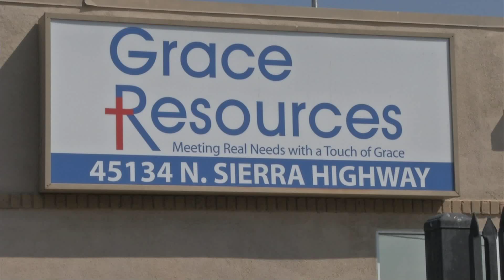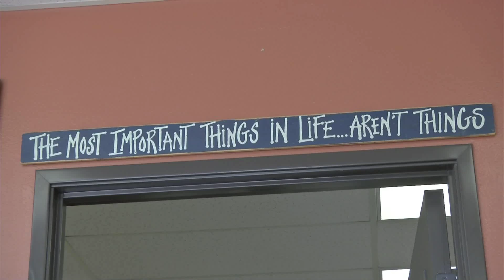Homeless Respond To Shelter Closing, One Month Later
This tent belongs to Richard.   He’s one of several homeless we met out here in Lancaster – out here in the elements, and out here is where they’ll stay now that the homeless shelter behind me has closed its doors permanently.

“Oh, it’s rough.   I fell over flat on my face.   They picked up me up here, the ambulance," says Richard Gomez.

Richard says he used to be a concrete finisher, but found himself in financial, and other, trouble.

“I have problems.”

He ultimately ended up here.   “I stay in my tent.”

The Lancaster Community Shelter closed its doors August 7th.   The charity that operated it, Grace Resources, was unable to keep up with the cost, but tried, and in the process, used up all its reserves.

"My heart is broken.   It’s not what I wanted to do.   None of us wanted to close the shelter, but it just made so much more sense to close it and begin immediately working on the next step," says Steve Baker, Executive Director of Grace Resources.

Steve Baker, who runs Grace Resources, says that step instigated officials to move toward a more permanent solution.   He envisions crisis, temporary and permanent housing with services to help people cope and even transition back into society.

"Everything is going to take a while, because it’s being initiated by a government entity.   The blessing of being a government entity is they have resources….

Resources, he says, the Antelope Valley hasn’t been getting from the County, given the need.   Now, an Antelope Valley Homeless Consortium has been set up to figure it out.

In the meantime, the homeless wait.

“They really didn’t think about the people and now that it’s closed, people everywhere and the police is messing with you where you going to stay," says  Mitchell McCall, who is homeless.

“And that’s breaking our heart, because we have to sit out here in all this hot air and I’m a diabetic," says  Dennis Miller, also homeless.

“I don’t understand why they closed it," says Mitchell.

“And I don’t understand," says Dennis.

They just want it figured out.

“I can’t, I can’t function in this," says Richard.

You can learn more about the current state of homelessness at a community information meeting this Friday, September 8 th .   It’s being held at Antelope Valley Partners for Health, starting at 6:30 p.m.